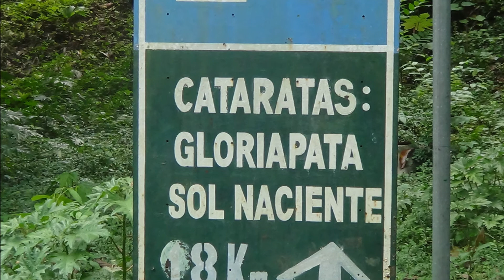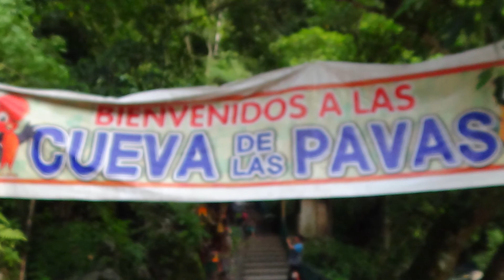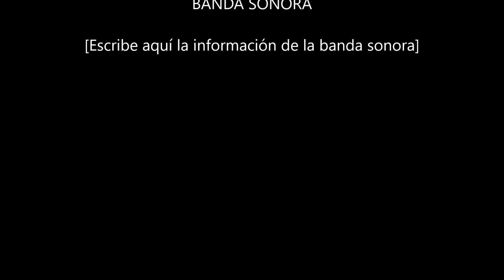Tingo María dic 2015 Catarata Gloriapata- Cueva de las Patas(3 de 5)